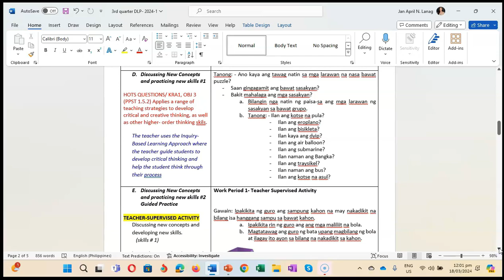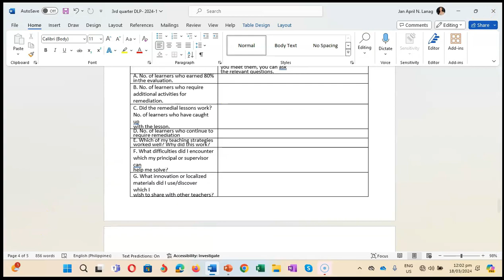Kindergarten Sample COT Quarter 3 / Pagbibilang ng Isa Hanggang Sampu nang Paisa-sa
KINDERGARTEN SAMPLE COT